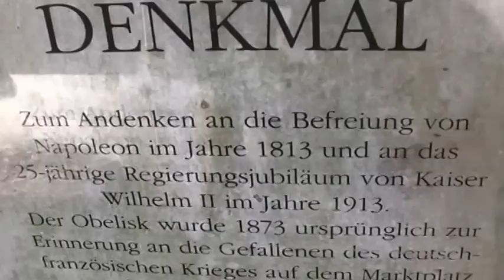schönes Schüttorf Teil 3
spazieren in Schüttorf